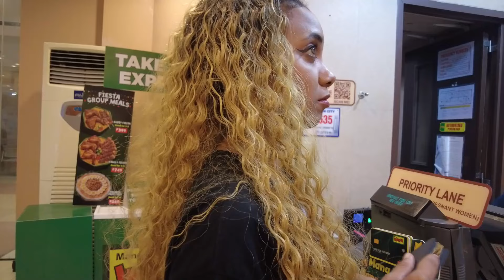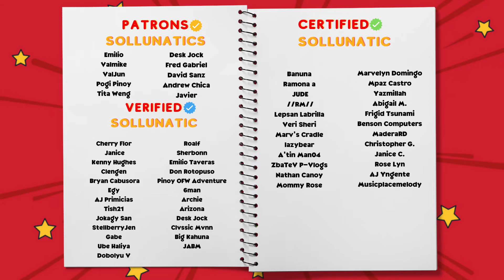LATINAS try Filipino HALO HALO for the FIRST TIME in The Philippines (Mang Inasal) | Sol&LunaTV Vlog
In this video, Dominican twin sisters Sol and Luna go to Mang Inasal to try their halo halo for the first time.

👩‍💻Editor: Luna🌙

Alternative titles:
First time trying halo halo in the philippines,
foreigners try halo halo,
foreigners try filipino halo halo for the first time,
foreigners try filipino dessert: halo halo for the first time,
halo halo mang inasal,